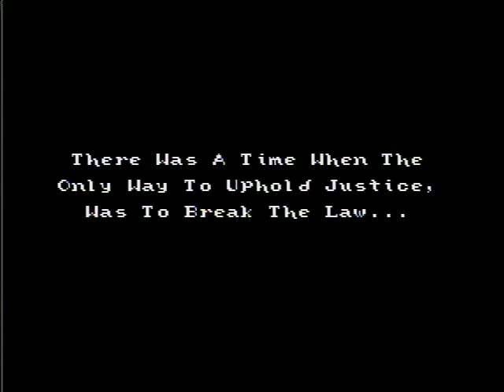Robin Hood: Prince of Thieves - Go Round!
Before he was Russell Crowe, and after he was a cartoon fox, Robin Hood was played by the actor known to most as, Kevin Costner.  To go along with the movie, as most blockbuster movies still do, they released, a movie game.  And this, is that game, most likely.

This is the first time we've ever played this game, and it makes me wonder, why haven't we played this before, and yet I've played the Back to the Future nes game countless times?  I guess I just like to suffer, or something.